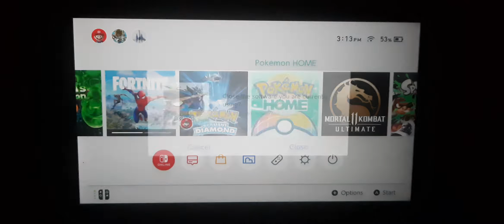" Battle with team yell " pokemon sword by the game world in hindi